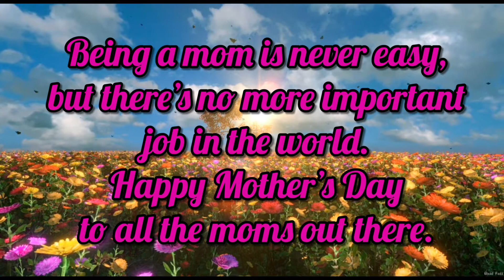Happy Mother’s Day!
Happy Mother’s Day to all the awesome moms out there!! Thank you for everything you do!
We just want to send you all a kind message on this day!!

⚡️🚨Follow us- Facebook as Santa Kids TV⚡️🚨 Instagram @santa_kidstv

 🚨And Remember to be a SANTA KID ⚡️✋🏻⚡️